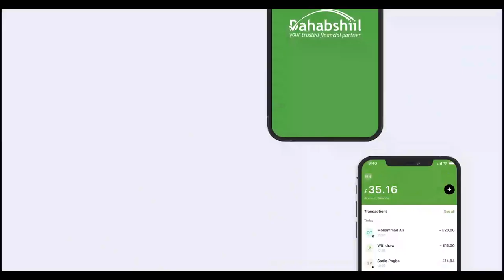Wasiirka Diinta iyo Awqaafta JSL oo baaq u diray Imaamyada Masaajidada xiliga lagu jiro Salaada...